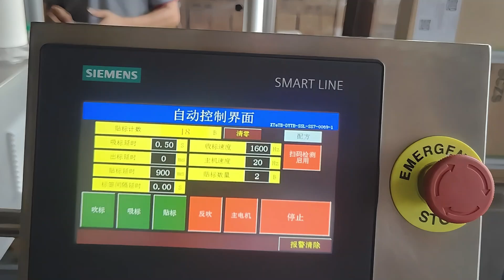Print & Stick labeling machine with labeling device